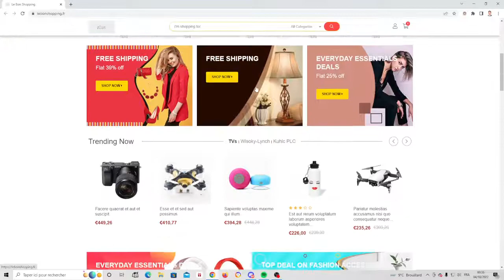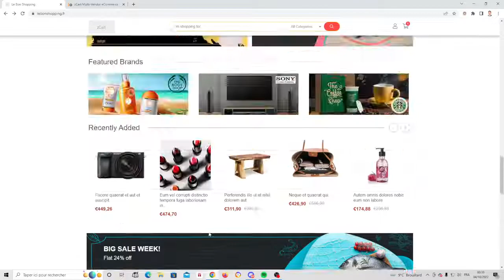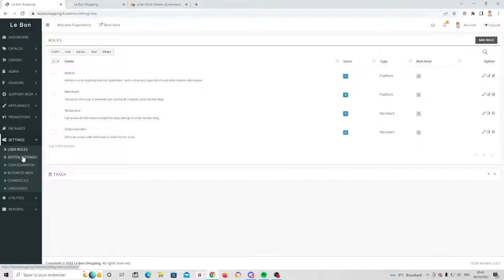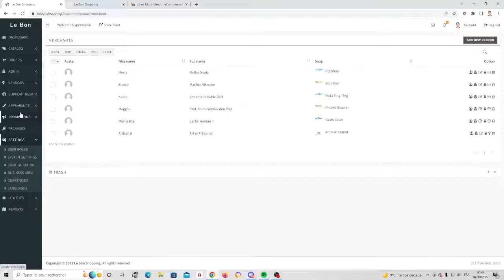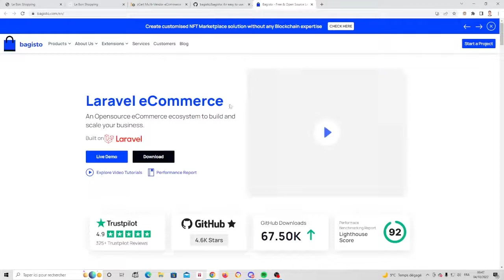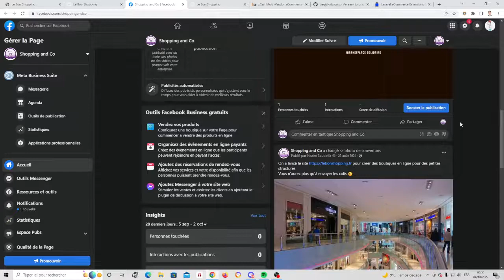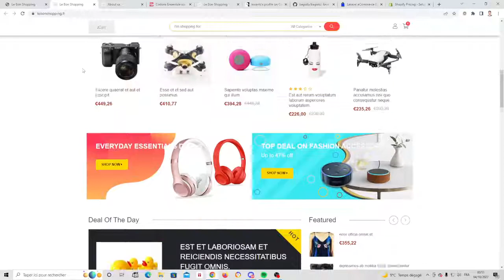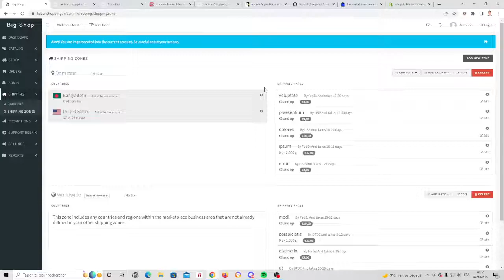[FR] - On a lancé LeBonShopping.FR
C'est parti du nom leboncoin et des prix pratiqués par shopify/amazon/ebay